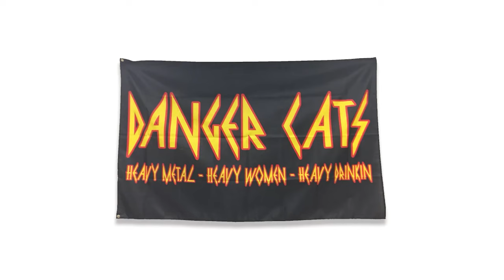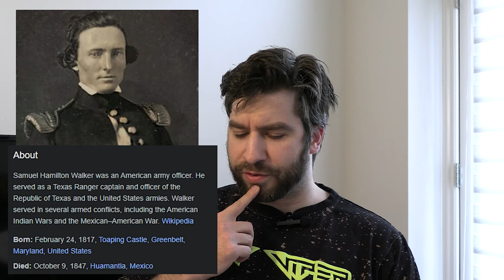A Serious Chat with Sam Walker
Sam Walker from @DangerCats69 has many past relationships with many monsters throughout history

ANDREWSAYSTV.COM